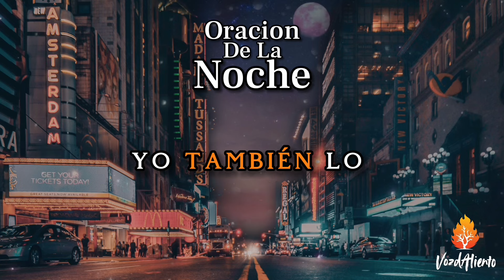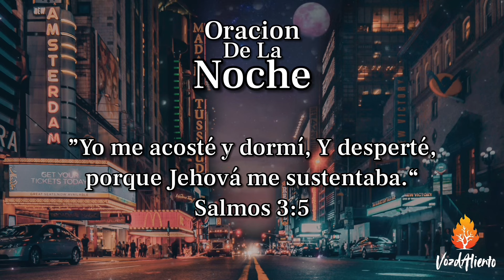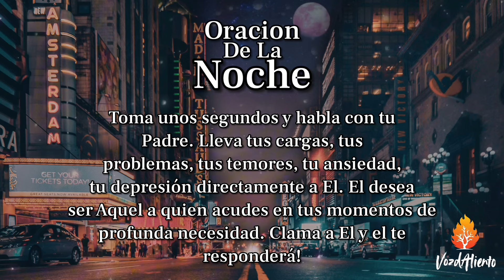Oración de la noche 🙏